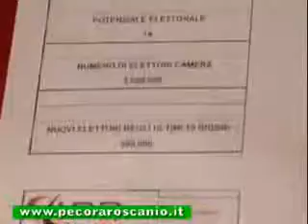Gli Ambientalisti votano Sinistra Arcobaleno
Potete seguire tutte tutte le informazioni, i progetti e le battaglie dell'Onorevole Pecoraro Scanio, aderendo alla fan page ufficiale creata su Facebook